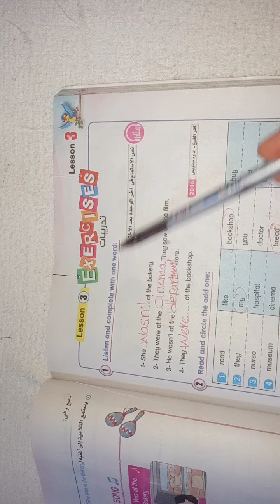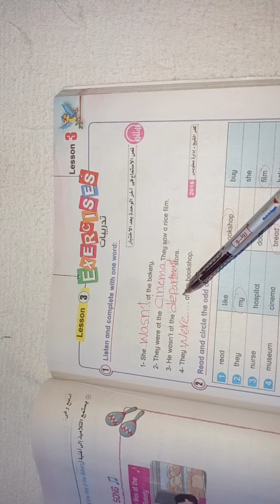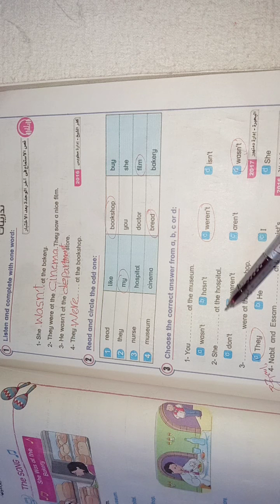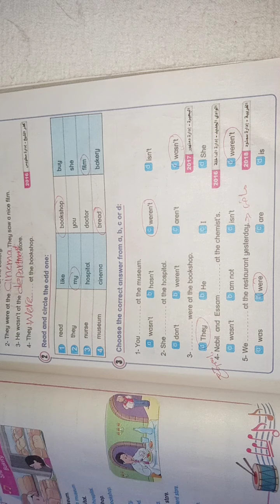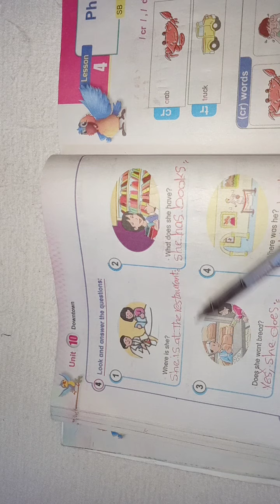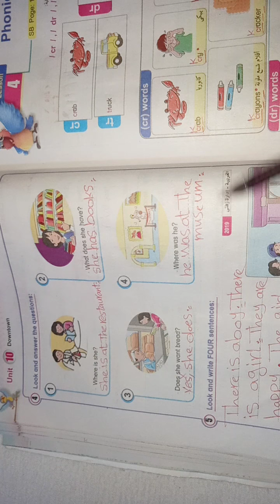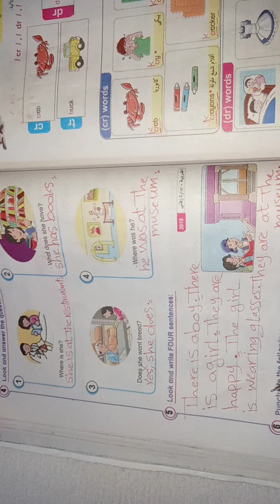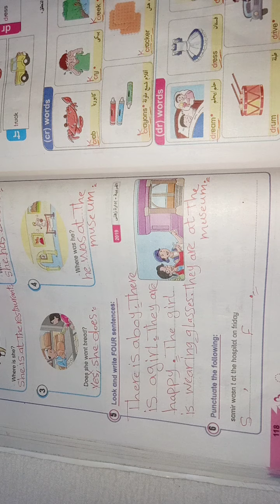حل اسئله الدرس الثالث في الوحده العاشره للصف الرابع الابتدائي انجليزي ترم ثاني خطوه بخطوه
حل اسئله الدرس الثالث في الوحده العاشره للصف الرابع الابتدائي انجليزي ترم ثاني خطوه بخطوه للمبتدئين من كتاب بت باي بت